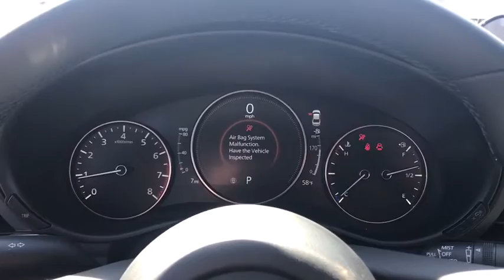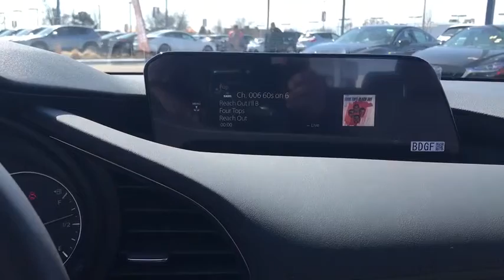2019 Mazda Mazda3 near me Libertyville, Waukegan, Schaumburg, Crystal Lake, Arlington Heights, IL 92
Machine Gray N 2019 Mazda Mazda3 available near me in Libertyville, Illinois at Napleton Mazda Libertyville. Servicing the Waukegan, Schaumburg, Crystal Lake, Arlington Heights, IL area.
2019 Mazda Mazda3  - Stock#: 9212 - VIN#: JM1BPACL7K1112727